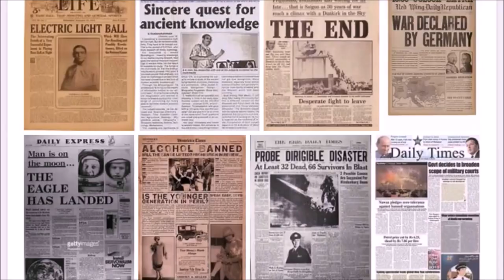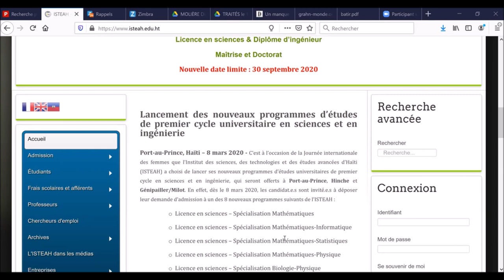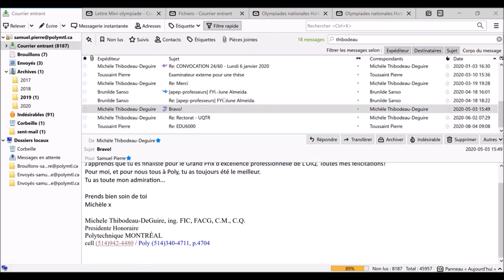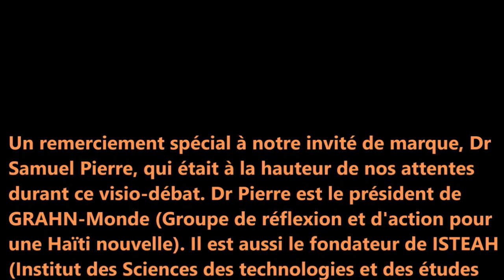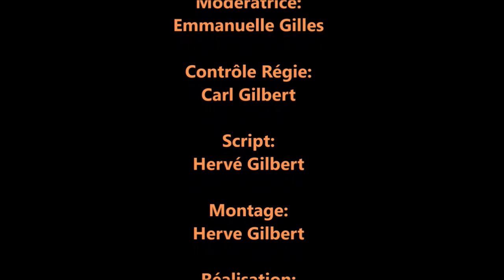Le Dr. Samuel Pierre de passage sur le plateau de Haïti Connexion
En effet, ce fut vraiment très agréable d’entendre, le célèbre invité décrire ce projet citoyen et surtout de l’ISTHEA, un autre volet de formation en ligne, qu’il donne, via l’internet et sur place en Haïti, sous le chapeau de plus de 200 autres professeurs étrangers et de la diaspora pour former des PhD et des diplômés en maîtrise, aux fins de rehausser le niveau des leaders de demain. C’est le début d’un rêve qu’il caresse depuis toujours, soit : « Construire une Université Haïtienne pour une nation haïtienne de bien-être et de prospérité ».
Il avait tellement à dire que nous y serions restés suspendus à ses lèvres, la journée entière. Car, en une heure, c’est très peu. Toutefois, veuillez l’écouter dans cette vidéo, tout en caressant l’espoir de le revoir dans un futur pas trop lointain.
HG